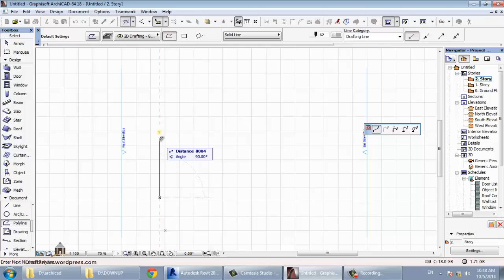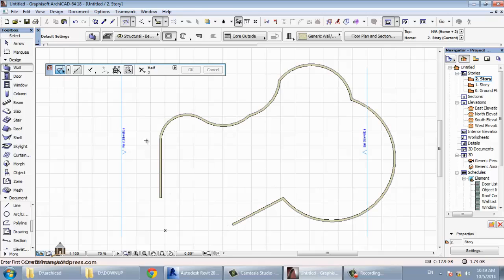archicad 50 POLYLINE شرح ارشيكاد اركيكاد